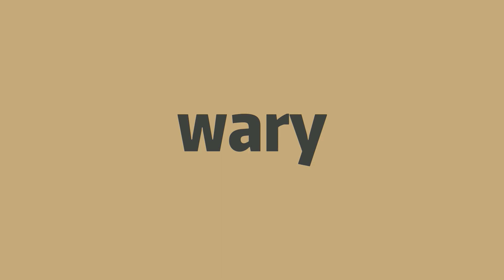How to pronounce wary -Elin's english